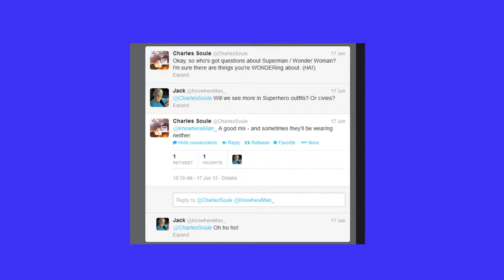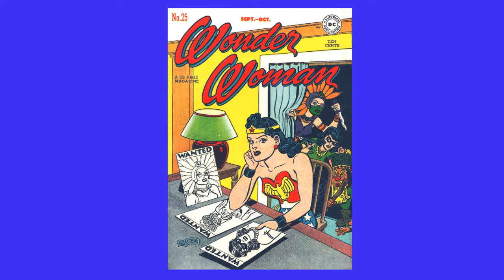Wonder Woman: The new Charles Soule series controversy (Vlog)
Today it was confirmed that the new Charles Soule Wonder Woman book will feature Superman and Wonder Woman dating and focus on their life as a couple. This has stirred up much controversy and I decided to wade in and in a free form discussion look back at the history of Wonder Woman from her origins at the pen of Charles Moulton Marston to her depiction today and argue why comics and the world need a stronger figure of Wonder Woman and why this idea of coupling her off goes against the ideals she was created with.